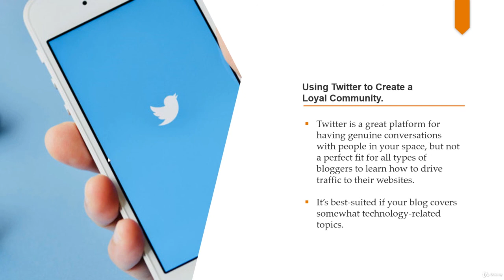Twitter for Loyal Community | Best Techniques to Drive Traffic to Your Website